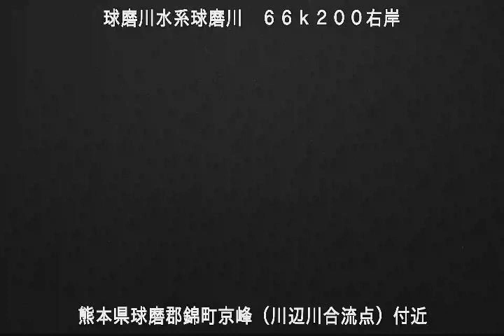球磨川 球磨川水系 熊本県球磨郡相良村 川辺川合流点 ライブカメラ (2023/02/26) 定点観測 Kumagawa River Live Camera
球磨川水系 球磨川 : 川辺川合流点/熊本県球磨郡相良村

この映像は熊本県球磨郡相良村、錦町京峰にある球磨川と川辺川の合流点に設置された

ライブカメラを定点観測したものです。

近隣にはくまがわ鉄道、人吉駅、川村駅、肥後西村駅、相良藩願成寺駅（東人吉駅）肥薩線、

えびの高原線などが通っています。